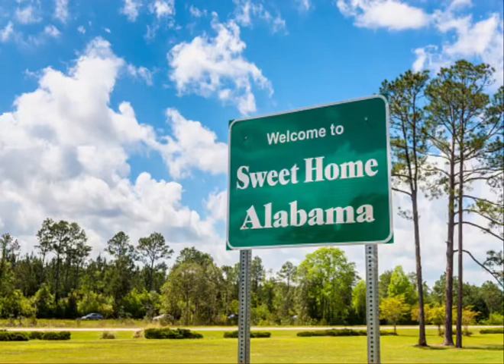Ypc Bank - Closer